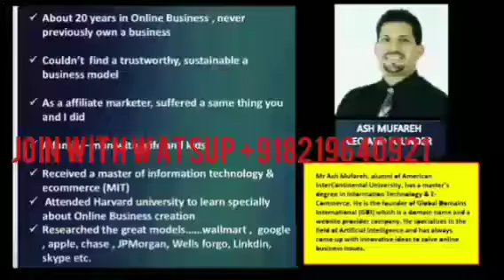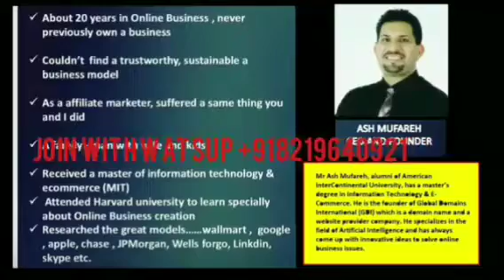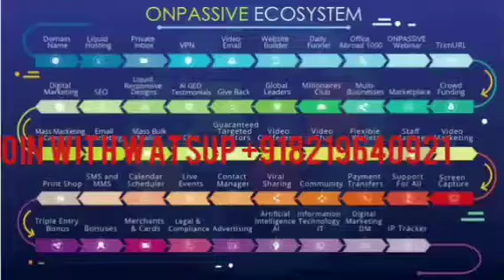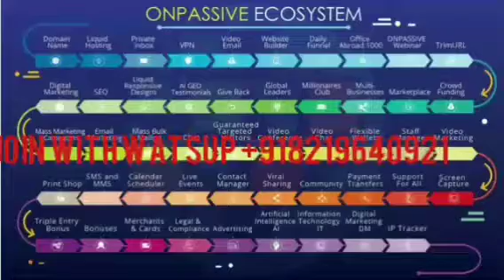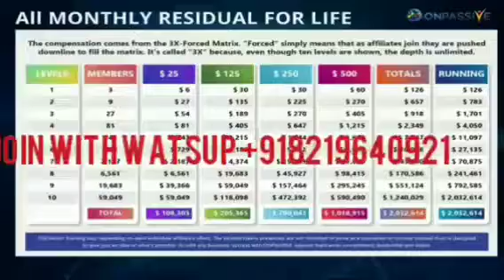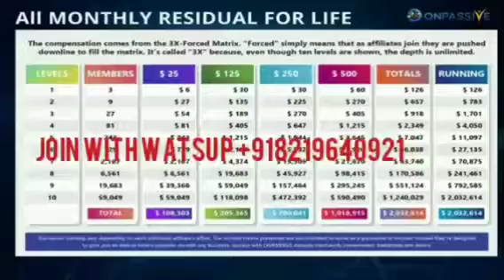HINDI / बिना कोई काम किये सिर्फ 100 डॉलर लगाके आप कैसे 75 लाख कमा सकते है।JOIN ONPASSIVE GOFOUNDER.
इस लिंक से आप ज्वाइन हो सकते है।